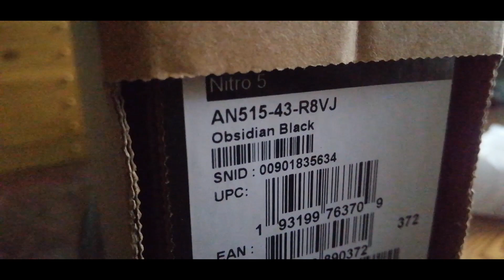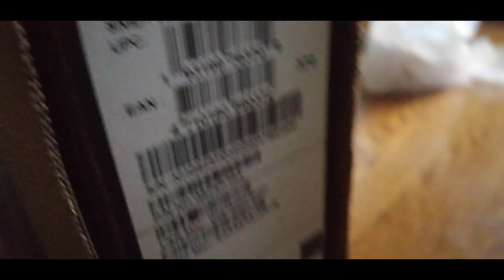Vlog Numba 4: UNBOXING!! New Gaming Laptop (Acer Nitro 5)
Hello mananaps today we are gonna be unboxing my new Acer Nitro 5 Gaming laptop. I want to thanks my parents for buying this for me hehe. wihtout further ado let's get into it.